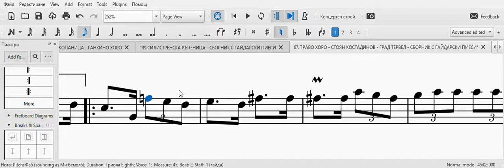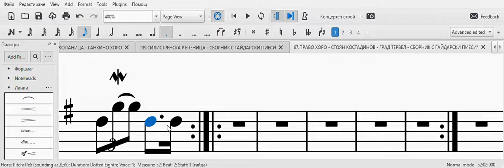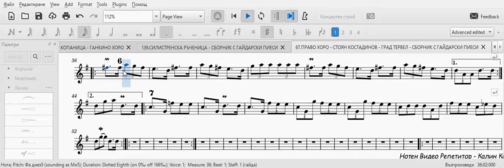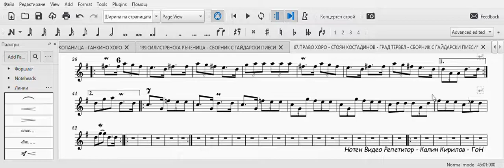Улеснения в Нотописа - копиране на готови тактове и редакция при изготвяне на Нотни Видеорепетитори